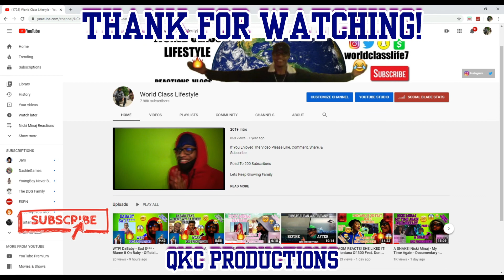Pop Smoke - Tunnel Vision - Shoot For The Stars, Aim For The Moon - Official Audio - REACTION